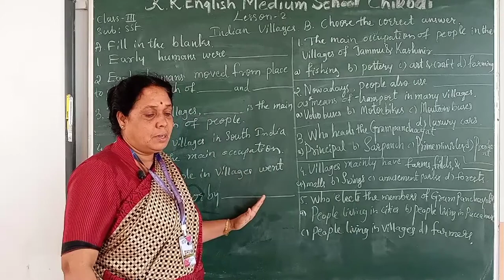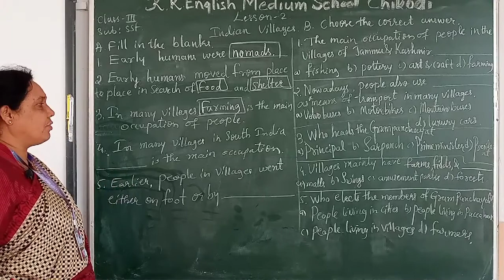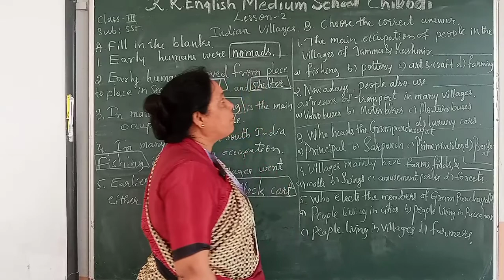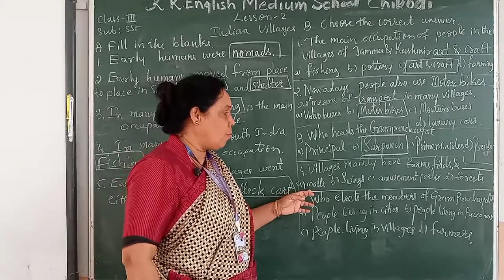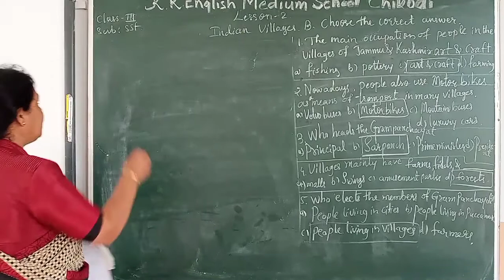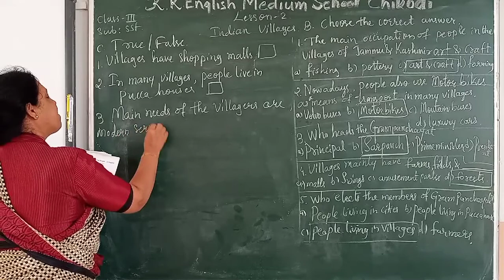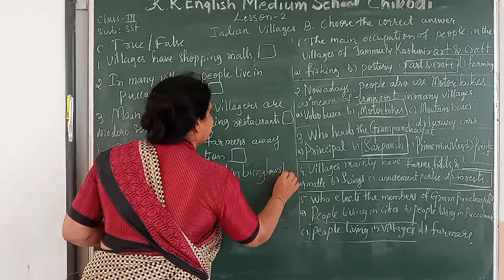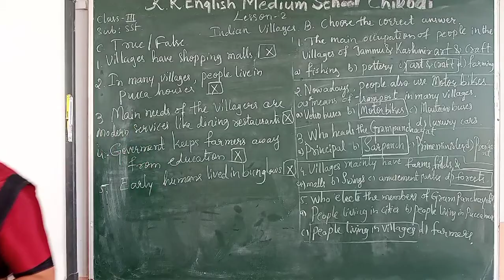class 3 sst lesson 2 evaluate A B C